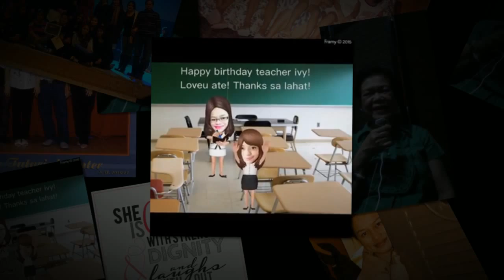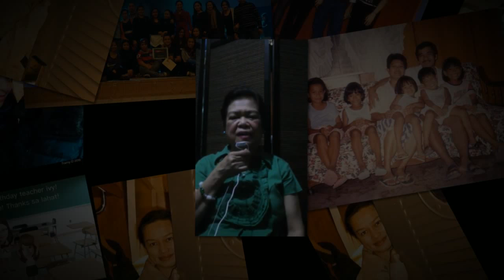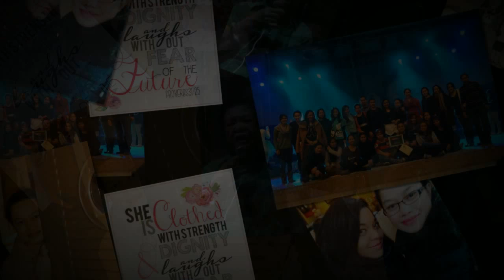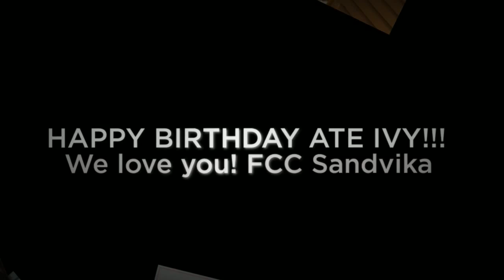Ivy Valdez Birthday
by ruthfontanilla